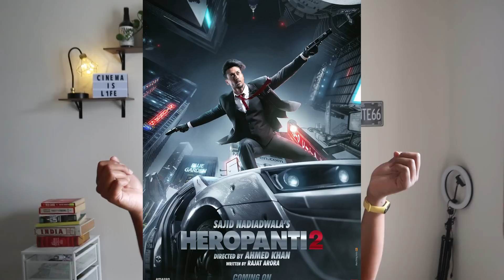Dear Kangana Ranaut: SHUT UP & TAKE MY MONEY! Dhaakad Trailer Thoughts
As a movie fan, I have certain 'bucket list movies': movies that I wanna see get made sometime.
One of those wishes is to see a hardcore Indian action film with a female lead. You know, like Kill Bill, Tomb Raider, Atomic Blonde...we don't get to see those in OUR movies much.
Whether I like her or not, Kangana MIGHT JUST make my wish come true, and probably change the game of Indian action movies.

About:
By day, Raunaq Mangottil is the co-founder of Fully Filmy (fullyfilmy.in), an Indian Pop Culture Brand born in Chennai in 2015. Also by day extending into the night, Raunaq creates content around movies/shows, books, entrepreneurship among other things. And at different times of the day, Raunaq catches himself writing about himself in third-person and feels awkward.